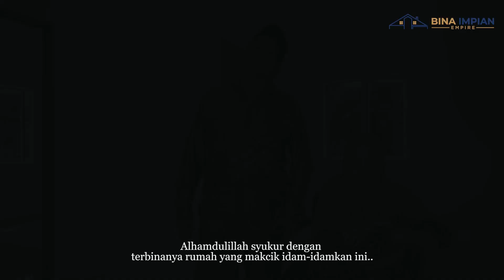IMPIAN HAMPIR MUSNAH KENA TIPU DENGAN KONTRAKTOR - Encik Syarif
3 Tahun Encik Sharif kena tipu dengan kontraktor sebelum ni, projek tak berjalan dan ditinggalkan begitu sahaja. Hmm siapa je tak sedih kan? Tapi Encik Syarif tetap meneruskan impiannya. Terima kasih Encik Syarif dan keluarga memberi kepercayaan kepada syarikat Bina Impian Empire.
Best duduk rumah sendiri ni, nak bercucuk tanam pun senang.

INFO BINAAN:
Keluasan: 35'x35' (1,100 kps)
4 bilik, 2 bilik air
Tinggi lantai 2 kaki
Atap metaldeck
Kos binaan : Standard spec RM 145k
(kos binaan mungkin berbeza mengikut harga semasa dan berbeza mengikut spec, design serta lokasi)